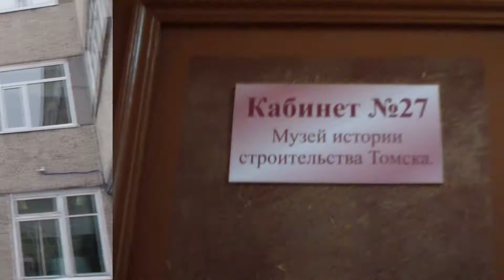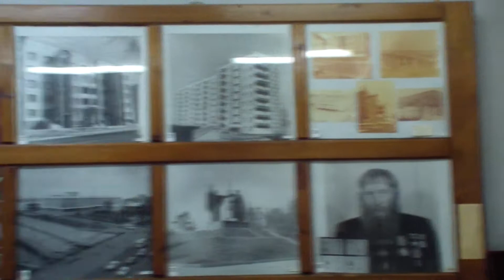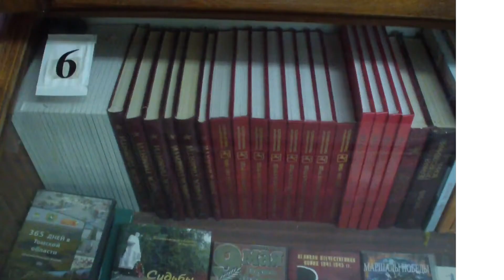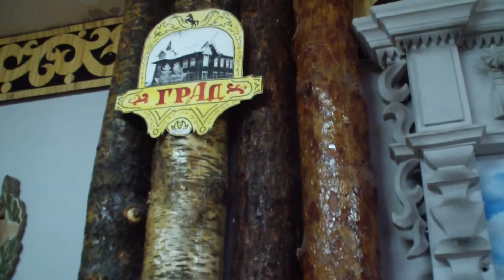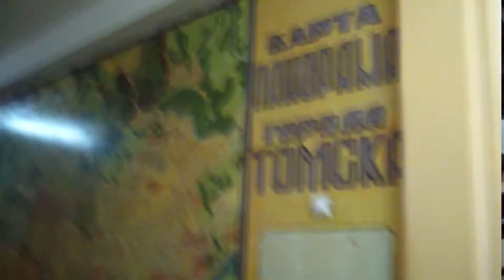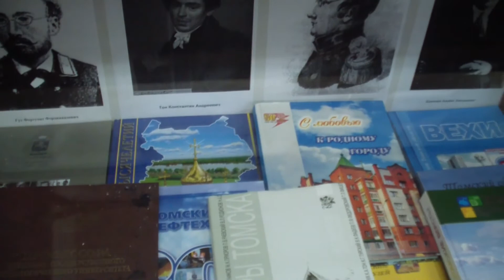Музей истории строительства города Томска. Школа №23 г. Томск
Летопись Томского образования